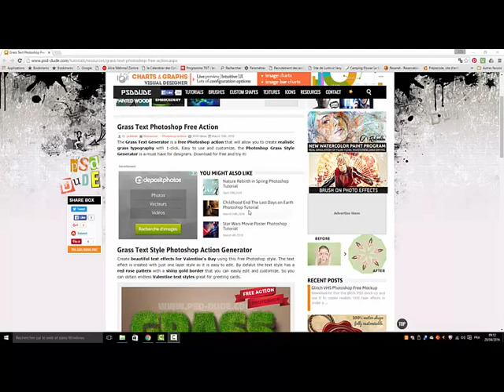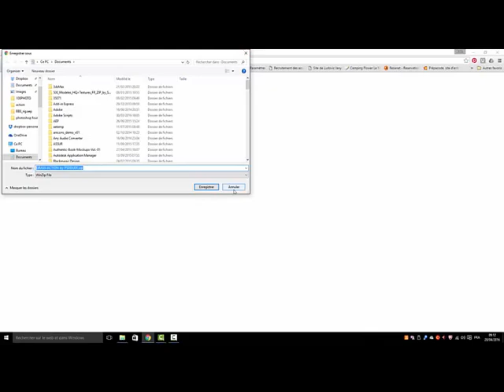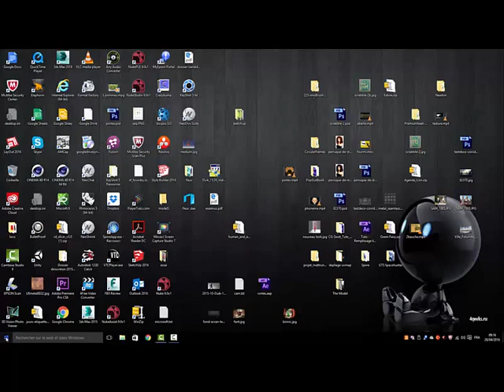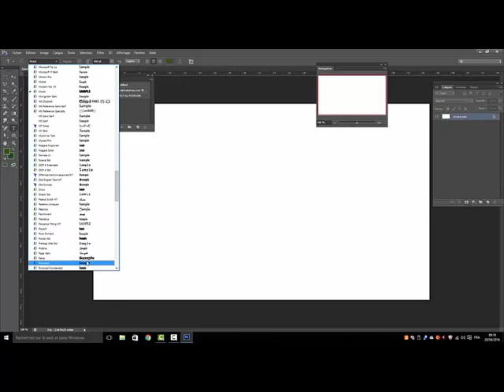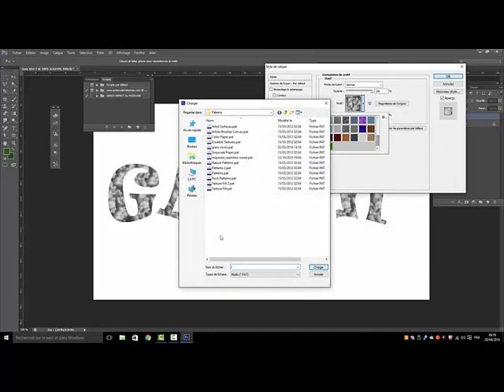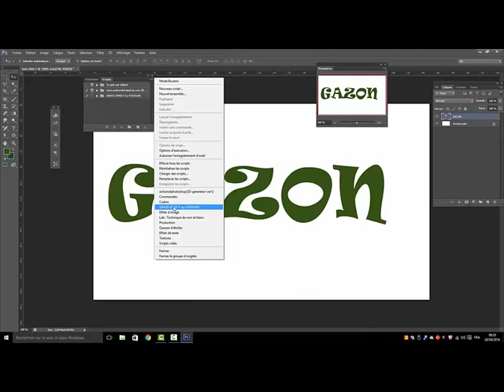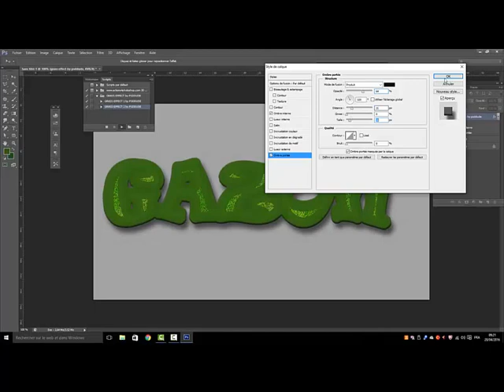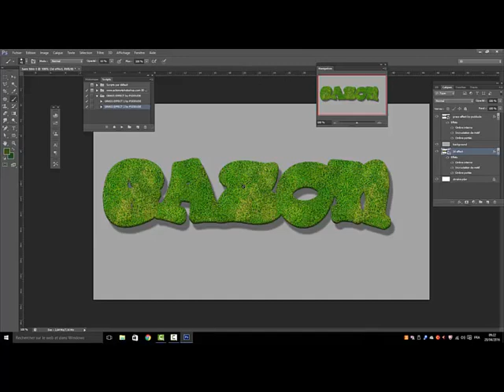tutoriel Photoshop téléchargez une action et créez un texte gazon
Dans ce tuto nous allons telecharger une action (scripts) l'installer dans photoshop et l'utiliser pour creer un effet de texte gazon.